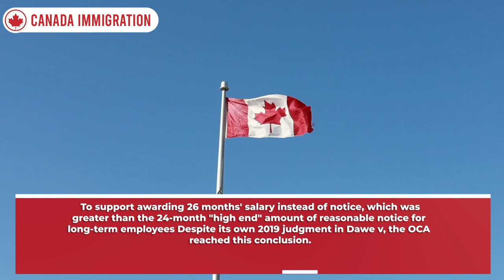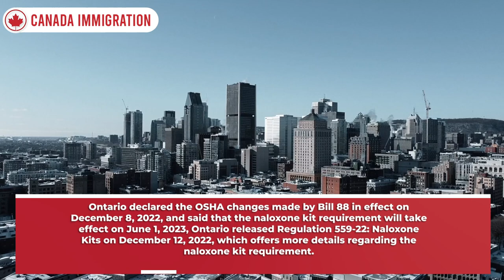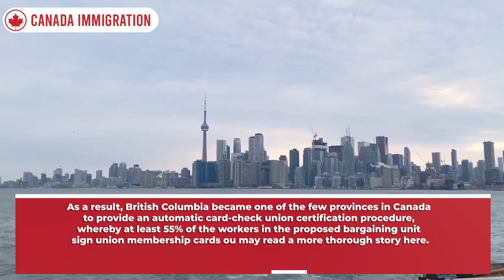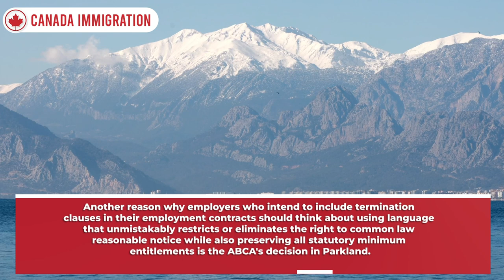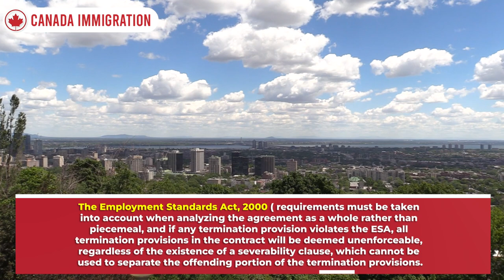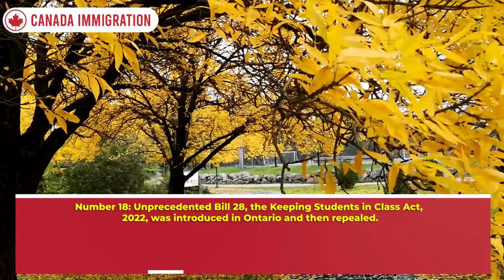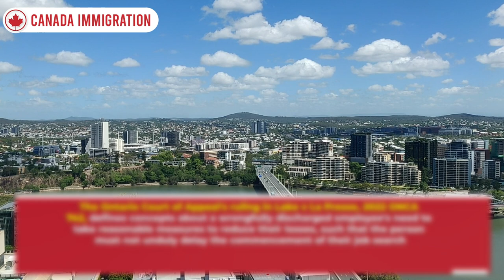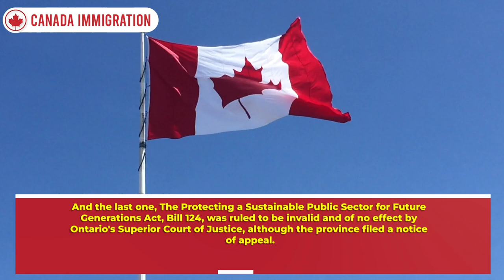25 Key Developments in Canadian Labour & Employment Law | Canada Immigration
25 Key Developments in Canadian Labour & Employment Law | Canada Immigration

As long as employers met with their commitment to providing reasonable accommodations for workers under applicable human rights laws, the "weight of authority" supported the implementation of vaccination programs in the workplace to stop the spread of COVID-19.
The arbitrators concluded that the minimal interference with employee privacy rights was outweighed by management's right to implement reasonable rules and regulations under the collective agreement and the employer's obligation to take necessary steps to protect the health and safety of workers under occupational health and safety legislation. Arbitrators remarked that because a pandemic's reasonableness of a vaccination program is contextual and highly dynamic, context is a crucial issue to take into consideration.
The belief was also relatively  consistent that a required vaccination policy that included the potential of punishment or termination upon an employee's failure to comply with a mandatory vaccination policy was acceptable given that the alternative was offered in a way that was compliant with the rules of the collective agreement. Employees were informed that termination of employment was a possibility, and the employer enquired about individual circumstances and, when practicable.